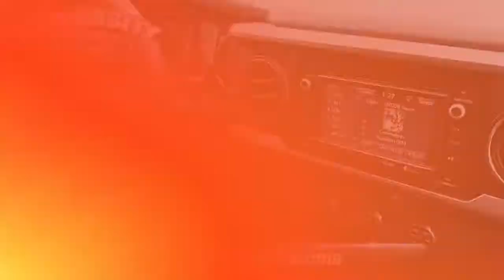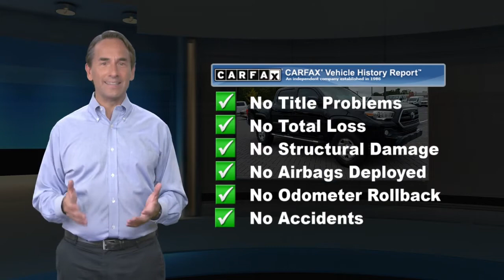Used 2016 Toyota Tacoma SR5, Durham, NC P38539A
Offering this 2016 Toyota Tacoma Black TRD Offroad with the following options:ABS brakes, Alloy wheels, Compass, Electronic Stability Control, Illuminated entry, Low tire pressure warning, Remote keyless entry, Traction control.CARFAX One-Owner.Clean CARFAX.Priced below KBB Fair Purchase Price!Here at University Ford we offer Market Based Pricing. What that means for you: 1. Hassle-Free Experience 2. Faster Buying Process 3. Confidence in Not Overpaying and 4. We do the Research for you.

[RLVID:342:4afe223edcc5f3ad:7c85e07449a82cb1:1]